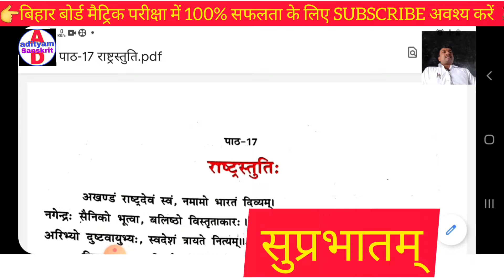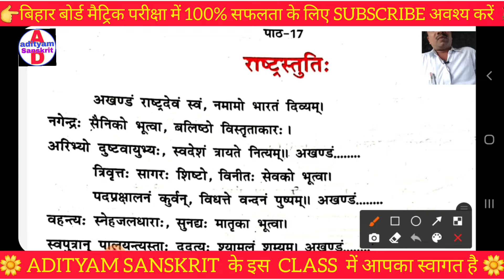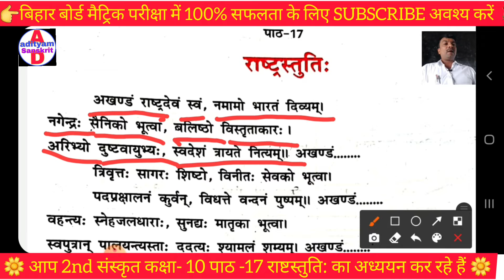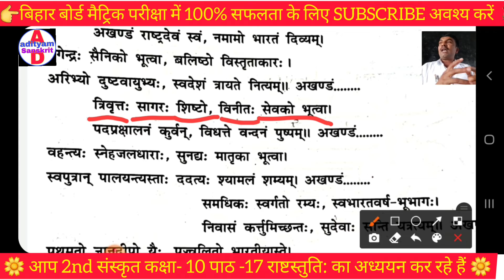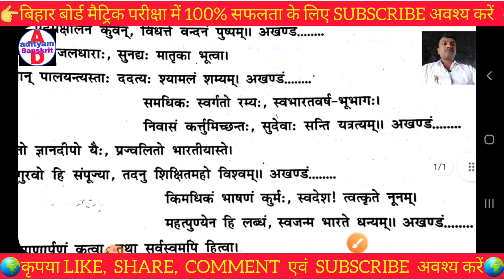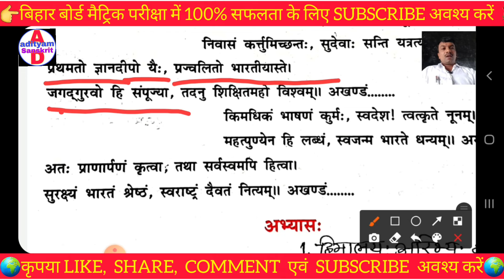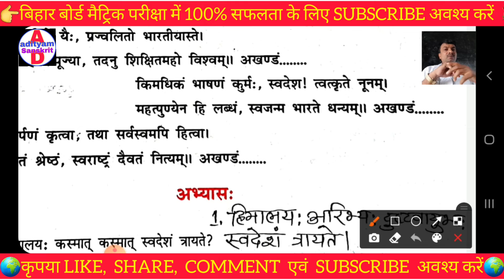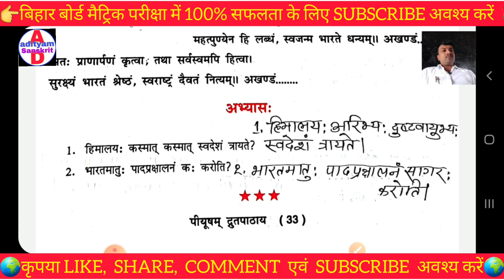Rastrashtuti | sanskrit 2nd path 17 Rastrastuti | sanskrit class 10 | @adityamsanskrit4346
is video ke Madhyam se kaksha 10 2nd Sanskrit ke paath 17 Rashtrastuti Ko Samjhane ka Prayas Kiye Hain